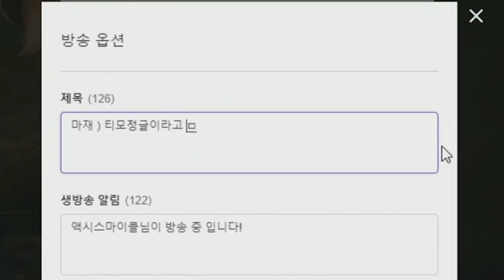정글찐따 vs 탑찐따